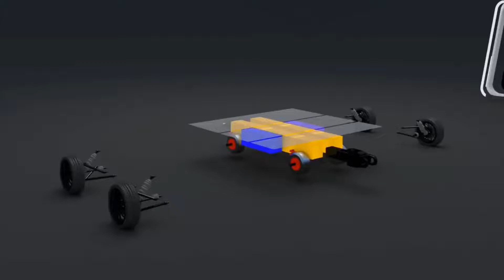Top Innovative Invention 2019 For Future Vehicles and Transportations 7